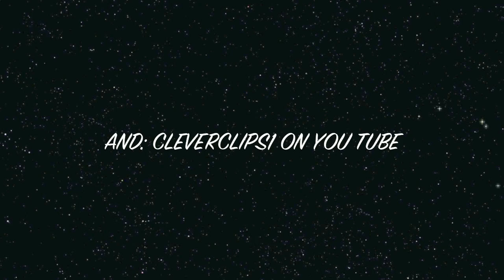ROCK HUDSON - ELTON JOHN PHILADELPHIA FREEDOM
PHOTOS ARE FROM ROCK HUDSON'S PERSONAL COLLECTION/ESTATE.  FROM FILM "ALL THAT HEAVEN ALLOWS"